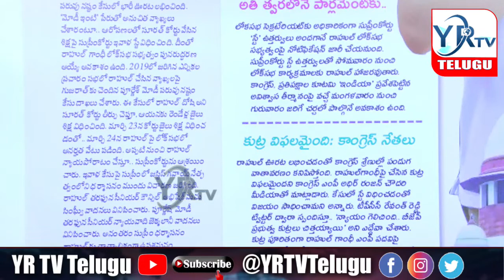రాహుల్ కు బిగ్ రిలీఫ్.. ఎంపీ ప‌ద‌వి వెన‌క్కి | Rahul Gandhi | Congress | YR TV Telugu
🔴Live: బీజేపీ కి బిగ్ షాక్.. కేటీఆర్ తో ఈటల రహస్య భేటీ || Evening News Paper Live | YRTV